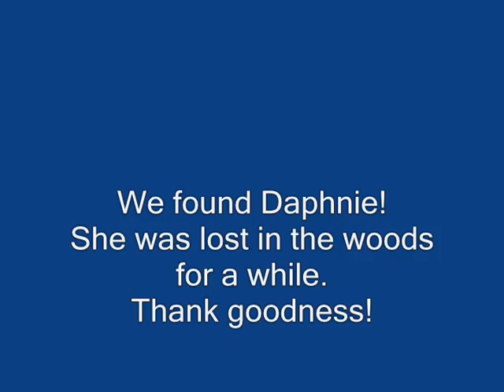Mountain Bike Ride Moon Lake Park 5-5-10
Riding the Screamer with Bill